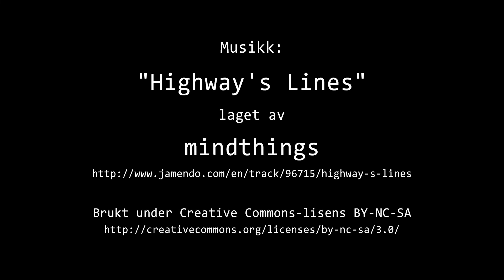Timelapse Cam 2 - 28. oktober 2021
Været i Moss torsdag 28. oktober 2021.